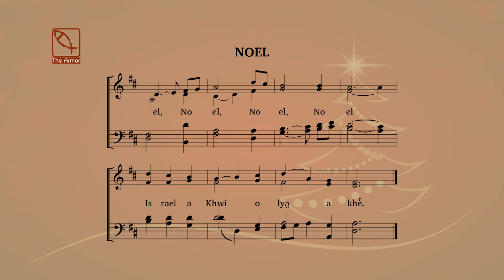Noel Page 514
Song for Christmas Season in Kayah